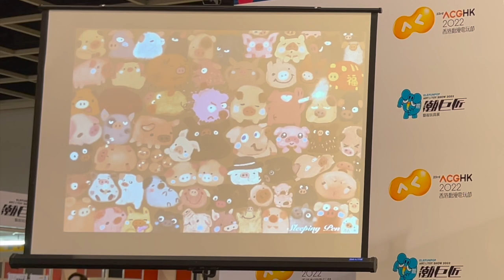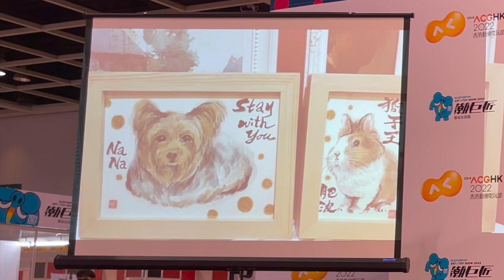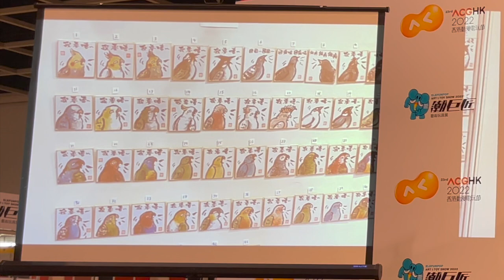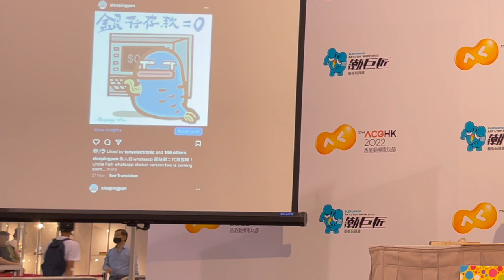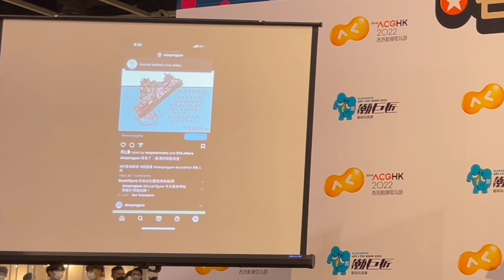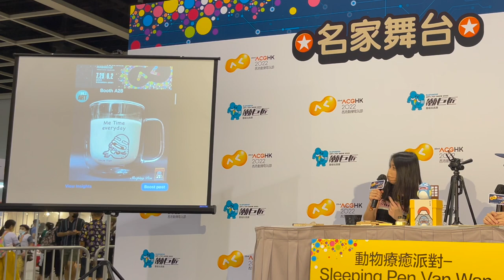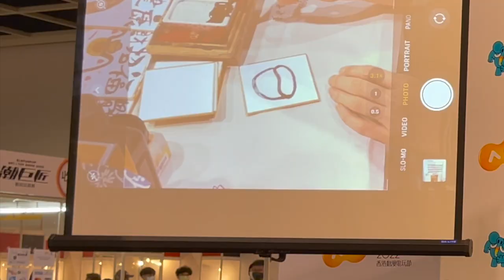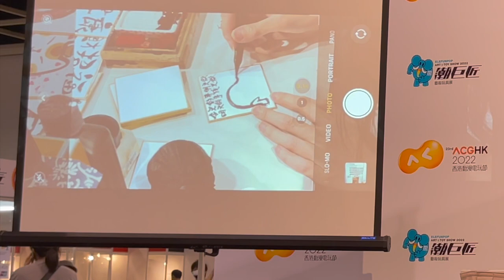潮玩家: Sleeping Pen - 名家舞台精華 @香港動漫電玩節 2022 TOYSTV Art Toy Player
Production: TOYSTV Production Team
Program host/Guest: Van Wan, Bryan Lo
Produced by:Bryan Lo, Toyswalker-Dick.Po